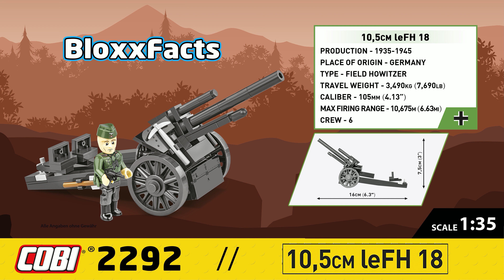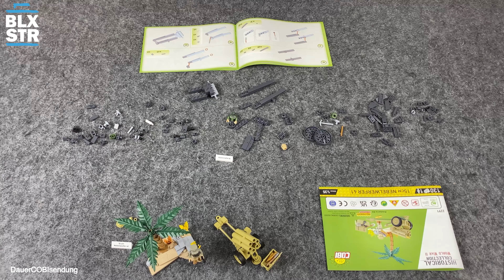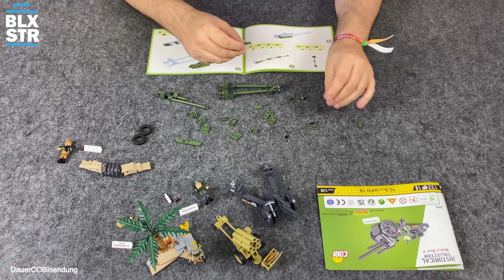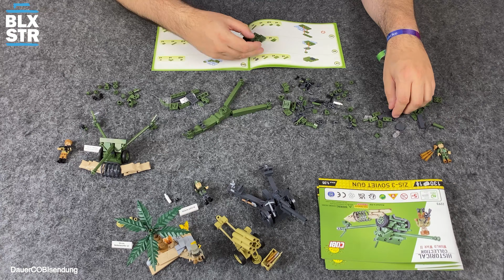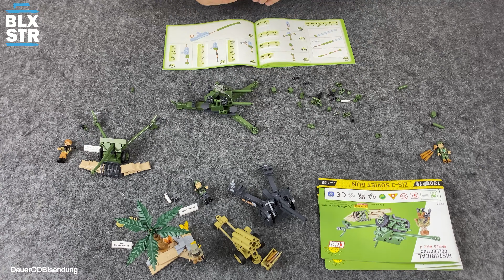COBI® 💥 Alle aktuellen Geschütze 💥 2291-2294 💥 Historical Collection World War II 💥 1:35 ▶️ REVIEW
Länge: 11,5 cm / 4.5″
Höhe: 6 cm / 2.4″
Scale: 1:35
Bricks: 130
Minifigs: 1
Alter: 6+
Listenpreis: 13,99 EUR

Länge: 16 cm / 6.3″
Höhe: 7,5 cm / 3″
Scale: 1:35
Bricks: 132
Minifigs: 1
Alter: 6+
Listenpreis: 13,99 EUR

Länge: 19 cm / 7.48″
Höhe: 7 cm / 2.76″
Scale: 1:35
Bricks: 130
Minifigs: 1
Alter: 5+
Listenpreis: 13,99 EUR

Länge: 23 cm / 9″
Höhe: 14 cm / 5.5″
Scale: 1:35
Bricks: 217
Minifigs: 1
Alter: 7+
Listenpreis: 19,99 EUR

⌚ KAPITEL
0:00 Original Fahrzeug
1:12 Infokarten
1:12 Unboxing
4:53 Speed Build / Fakten Zeit
9:27 Set Besprechung / Review
21:20 Detailbilder
23:23 Aufwiederbauen!

► COBI® bei Amazon
► CaDA® bei Amazon

COBI® ist eine Marke der COBI-Unternehmensgruppe, die diesen YouTube-Kanal nicht sponsert, autorisiert oder unterstützt.

Kommt über einen solchen Link ein Einkauf zustande, wird BloxxStar mit einer Provision beteiligt. Für Dich entstehen dabei KEINE Mehrkosten. Wo, wann und wie Du ein Produkt kaufst, bleibt natürlich Dir überlassen. Kaufe immer dort wo Du Dich am wohlsten Fühlst!_

Aufwiederbauen!